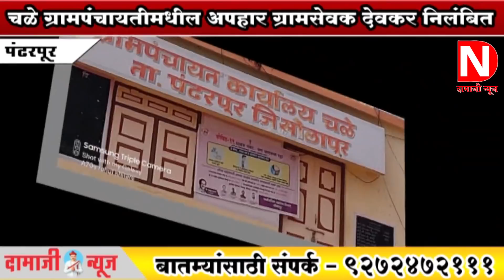DAMAJI NEWS 03 12 2020